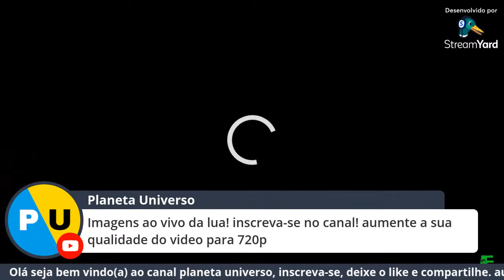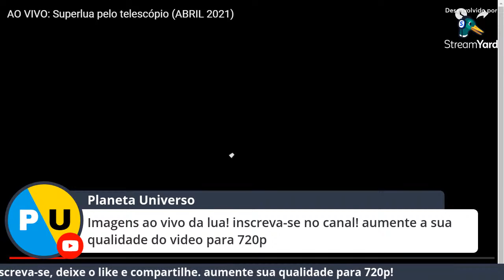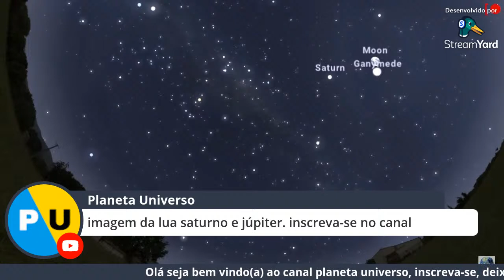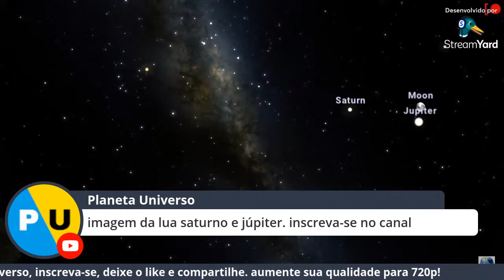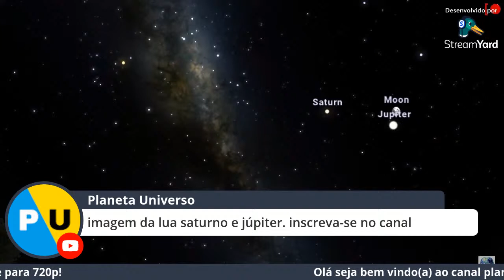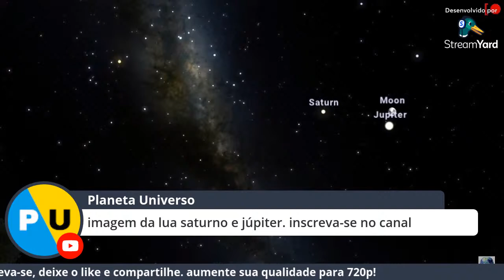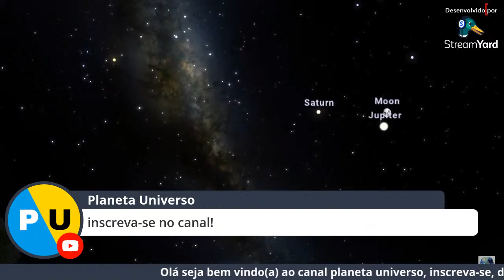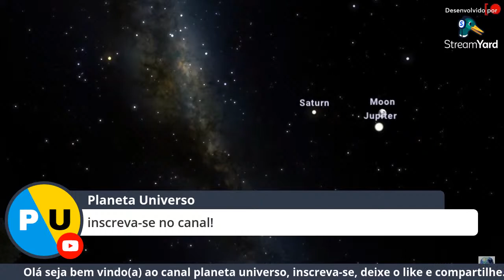AO VIVO: Lua Cheia, Saturno e Júpiter no telescópio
Lua cheia de julho, chamada de "Buck Moon", ou Lua dos Cervos.
Julho marca a época em que crescem os chifres dos cervos machos, dando à lua cheia deste mês o apelido de "Lua dos Cervos"
Os chifres dos cervos passam por um ciclo a cada ano de queda e regeneração, tornando-se progressivamente maiores com a idade dos animais.
No entanto, o nome da lua cheia de julho difere entre as culturas. Algumas tribos nativas americanas dão o nome em referência à estação quente do verão no hemisfério norte. Os comanches chamam esse evento de "urui mua", ou "lua quente", e o povo Kalapuya se refere a ele como "ameku", que significa "lua do meio do verão"